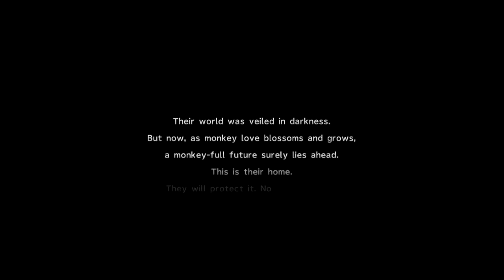Final Fantasy X 2 HD Remaster English Walkthrough 10